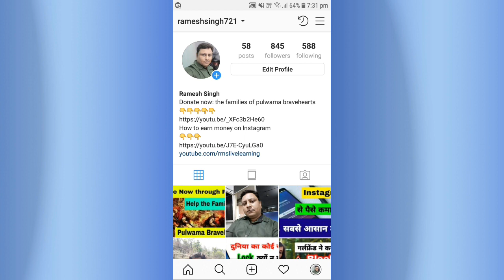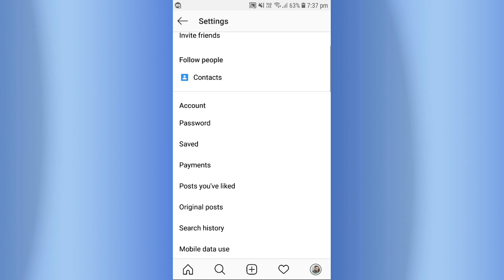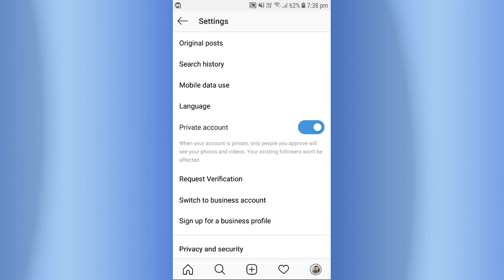Instagram pe private account kaise banaye | How to create private account in Instagram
Instagram pe private account kaise banaye | Instagram pe privacy kaise lagaye

Dosto aaj ki iss video me mein aapko batane wala hu ki Instagram par private account kaise banaye hai ya Instagram pe privacy kaise lagate hai to agar AAP bhi apne Instagram account ki Security badhana chahte hai aur apne Instagram account ko private karna chahte hai to iss video me bataye steps ko follow kare aur Instagram ko private banana sikhe thanks